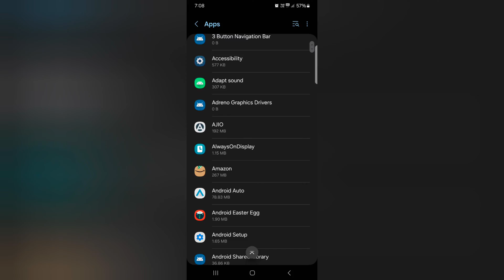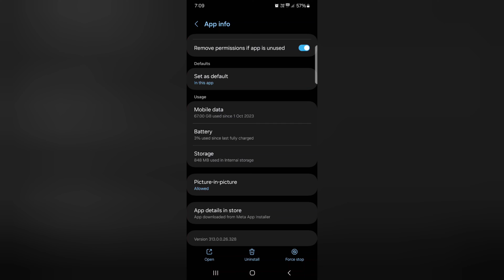How to Clear App Cache in Samsung One UI 6.0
How to Clear App Cache in Samsung One UI 6.0. Clearing the app Cache will remove the app's data temporarily from your Samsung Galaxy devices. Clear the app Cache on Samsung devices to fix app crashes or freeze issues. Also, clear App data in Samsung One UI 6.0 tk delete app's data permanently.

More Queries:
Samsung
clear the app cache in Samsung One UI 6.0
Samsung One UI 6.0 Android 14 features
how to wipe cache in Samsung s23
clear app data in Samsung One UI 6.0
how to wipe clear cache partition in Samsung Galaxy S23
clear app cache and data in one UI 6.0

Clear Samsung Cache
Clear cache on Samsung Phone

Samsung Galaxy Z Flip 5 (USA)
Samsung Galaxy Z Flip 5 (India)
Samsung Galaxy Z Flip 4 (USA)
Samsung Galaxy Z Flip 4 (India)

Samsung Galaxy Z Fold 5 (USA)
Samsung Galaxy Z Fold 5 (India)
Samsung Galaxy Z Fold 4 (USA)
Samsung Galaxy Z Fold 4 (India)